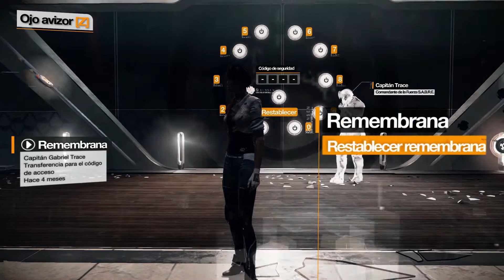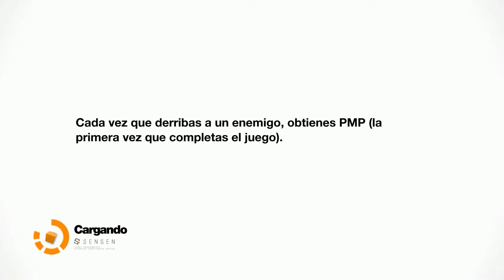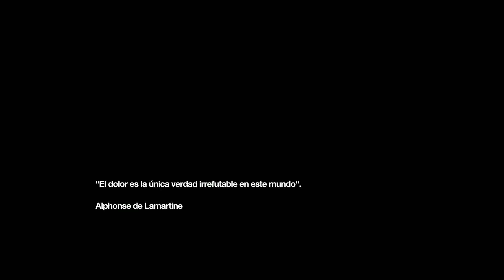JohnCiber Juega: Remember Me | Parte 9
Nos encontramos con la señora de nombre extraño, a la que tendremos que hacer un "cambio" memoria, pero con ello nos llevaremos una gran sorpresa...